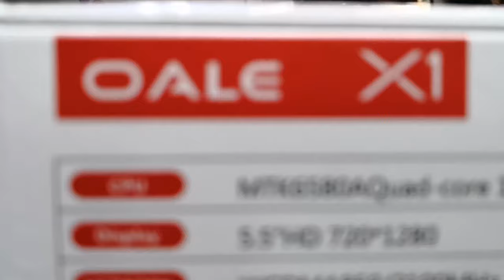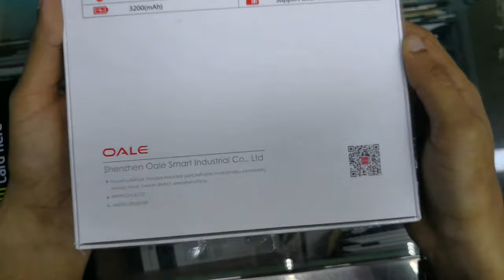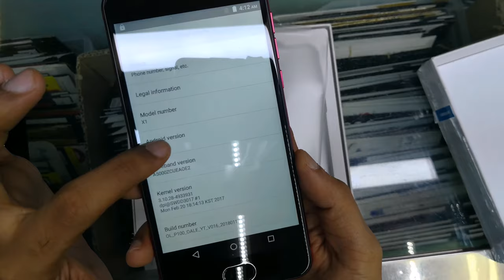OALE X1 FIRST ON HAND (UNBOXING)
MODEL X1
BRAND OALE
COLOUR GOLDEN,RED,BLACK
OS VERSION ANDROID OS, 6.0 MARSHMALLOW
EXTRA FEATURES FINGER PRINT
SCREEN SIZE 5.5 INCH
SCREEN TYPE HD DISPLAY
SIM SUPPORT DUAL SIM
DATA 4G
CONNECTIVITY WIFI, EDGE, GPRS, BLUETOOTH, USB
STORAGE 16GB
RAM 2GB
PROCESSOR TYPE QUAD CORE
CAMERA DUAL CAMERA (FRONT/BACK)
PRIMARY PRIMARY:13 MP
SECONDARY SECONDARY:5MP
BATTERY 3200MAH
MEDIA PORTS CARD SLOT: MICROSD, UP TO 32 GB USB: MICROUSB V2.0